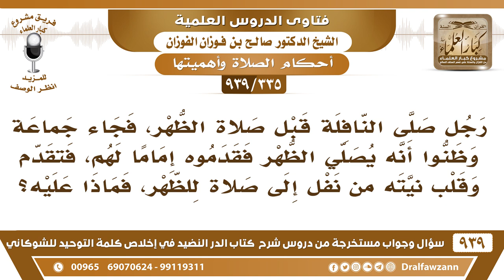[335 -939] رجل صلى النافلة قبل صلاة الظهر، فجاء جماعة فقدموه إماما لهم، فقلب نيته من نفل إلى فرض..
-[335 -939] السؤال: رجل صلى النافلة قبل صلاة الظهر، فجاء جماعة وظنوا أنه يصلي الظهر فقدموه إماما لهم، فتقدم وقلب نيته من نفل إلى صلاة للظهر، فماذا عليه؟
الجواب: لا لا ما يجوز هذا ما يحول النفل إلى فرض، العكس يحول الفرض إلى نفل يجوز أما العكس لا ما يحول النفل إلى فرض عمله هذا غير صحيح.
للاشتراك في قناة الشيخ صالح الفوزان

للاستفسار والإقتراحات والدعم
رئيس الفريق
لمشروع كبار العلماء